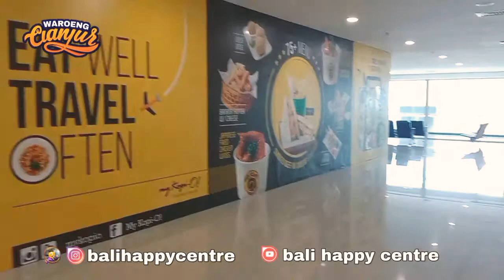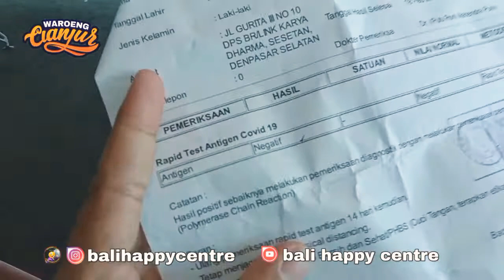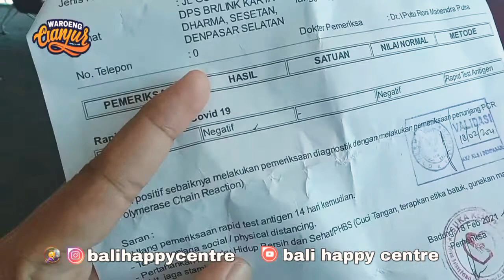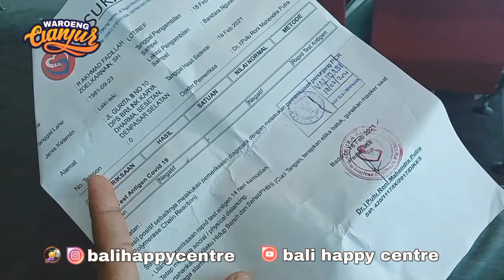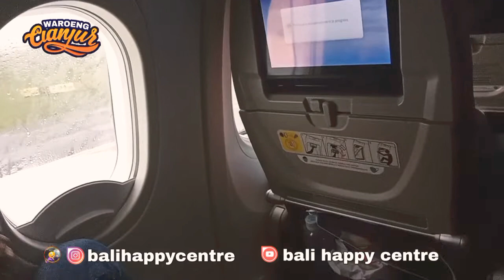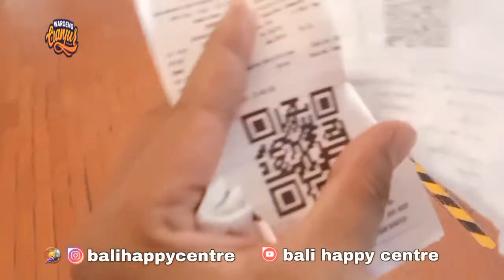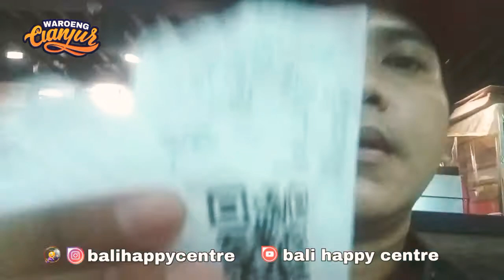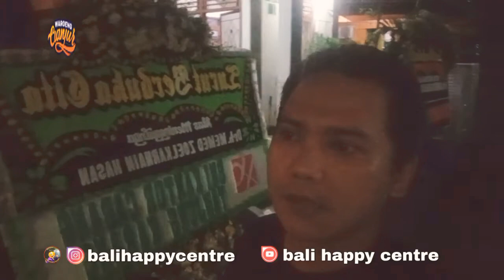Perjalanan Denpasar-Jakarta I murah mudah cepat!!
Dalam situasi berkabung admin Bali Happy Centre, Fadil BHC menyempatkan untuk mendokumentasikan perjalanannya dari Badung Bali ke Bandara SOETTA Jakarta menuju Bogor, disimak videonya semoga bermanfaat karena video ini merupakan dokumentasi suasana update Bandara Bali, Jakarta dan kota Bogor saat Covid melanda mudah-mudahan bermanfaat karena ada informasi atau petunjuk menggunakan Bis dari SOETTA sebagai alternatif transportasi yang lebih hemat 😘